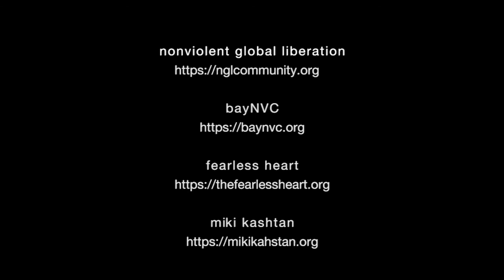Apart and Together: Blurring the Distinction between Public and Private Spheres - part 7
This interview is responding to questions raised from Miki Kashtan's article Apart and Together: Blurring the Distinction between Public and Private Spheres.

The conversation revolves around questions related to how oppression is reproduced within the structures of conventional schooling and nuclear family, what is happening to 'home' and 'work', the tensions of coupling, and what other choices are possible.

You can find the latest article, more videos, and previous articles